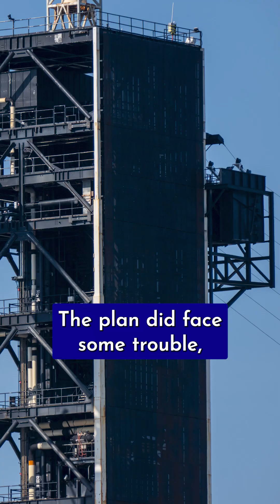Stuck in Space: Two NASA Astronauts Are Set to Return to Earth After 9 Months on the ISS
Two NASA astronauts are finally returning to Earth after 9 months stuck in space.

Astronauts Suni Wlliams and Butch Wilmore made it to the International Space Station aboard Boeing’s Starliner CST-100 on June 5, 2024 for a week-long mission.

Unfortunately, Starliner experienced several malfunctions with its thrusters and was deemed unfit to return the astronauts to Earth, forcing Williams and Wilmore to wait to travel back on the SpaceX Dragon.

NASA will be livestreaming the astronauts return to earth today at 10:45pm.

Story: Passant Rabie
Video: Adriano Contreras